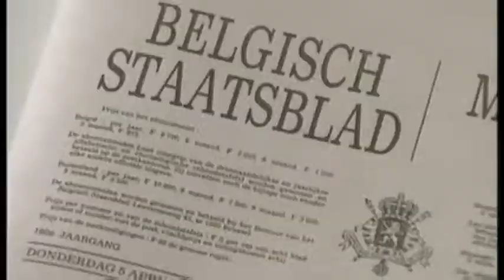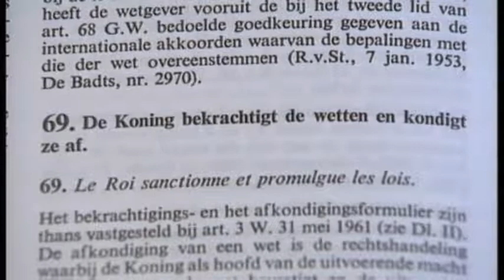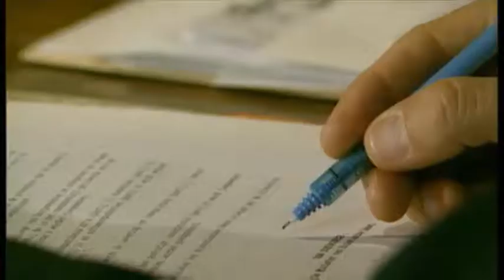King Baudouin I - 1990 Abortion Controversy lang. Dutch & French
In 1990 King of the Belgians, Baudouin I/Boudewijn I, refused, in accordance with his conscience, to sign a law legalizing abortion in the country. This clip deals with that issue.

No copyright is claimed and to the extent that material may appear to be infringed, I assert that such alleged infringement is permissible under fair use principles in U.S. copyright laws. If you believe material has been used in an unauthorized manner, please contact the poster.